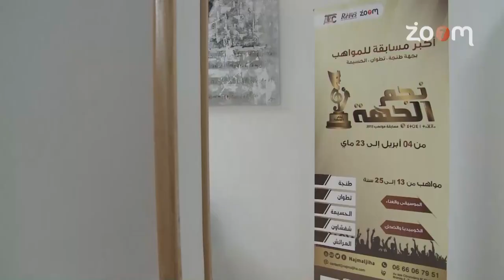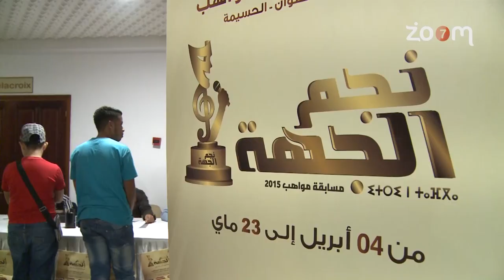نجم الجهة - تجارب الاداء بطنجة (Casting)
نجم الجهة - تجارب الاداء بطنجة (Casting) | زووم7 تيفي